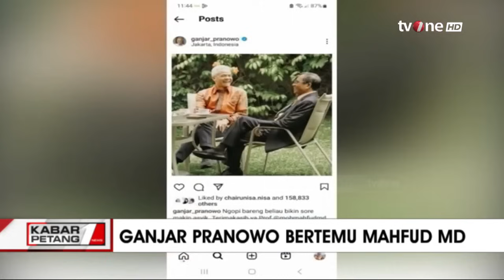Bacapres PDIP Ganjar Pranowo Janjian dengan Mahfud MD | Kabar Petang tvOne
Kabar Petang, - Bacapres PDIP Ganjar Pranowo Janjian dengan Mahfud MD | Kabar Petang tvOne

Menteri Koordinator Bidang Politik, Hukum dan Keamanan (Menkopolhukam) dan Mahfud MD mengatakan bahwa pertemuannya dengan bacapres Ganjar Pranowo hanya membicarakan nostalgia sebagai sahabat.

Mahfud juga mengaku sudah berteman lama dengan Ganjar Pranowo. Ia menegaskan bahwa mereka berdua sering berkunjung satu sama lain dan bernostalgia sambil menikmati hidangan makanan.

KARPET01
AS01
GUS01